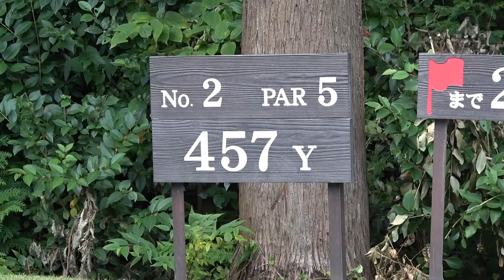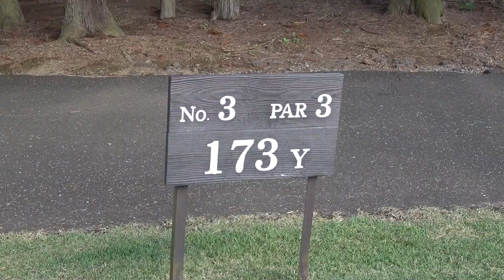【ゴルフラウンド】残り1枠を掛けた熱い戦いが今始まる!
2021/4/19 ちゅらゴルTVスタート

ゆう
2023年ティーチングプロ合格に向けて日々頑張ってますので至らない点も多々あると思いますがよろしくお願いします！
辛いことも楽しむをモットーに生きてます🙇‍♂️

りぃ
育児もしながらたまーにゴルフしてます！
たまに出演してるのでよろしくお願いします🤗